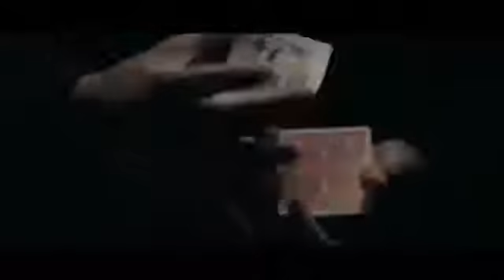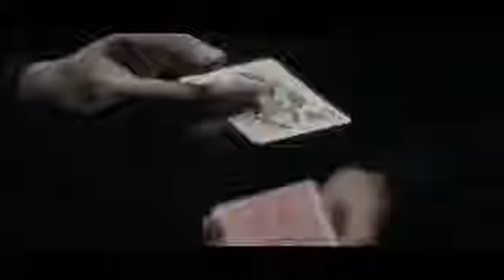Le Vent,Le Cri- Dj Chusso